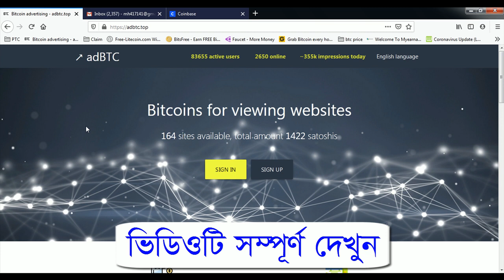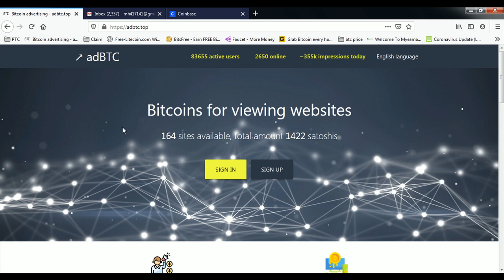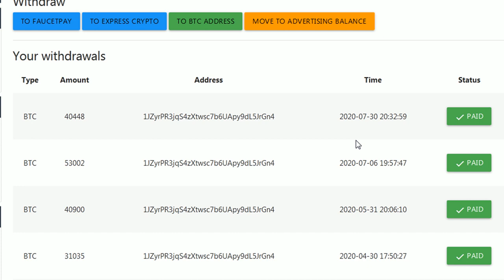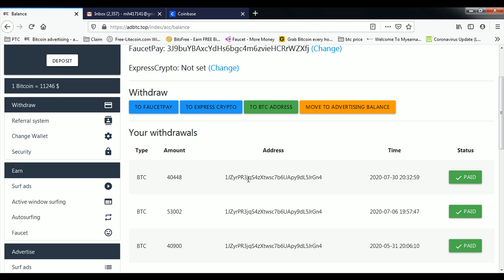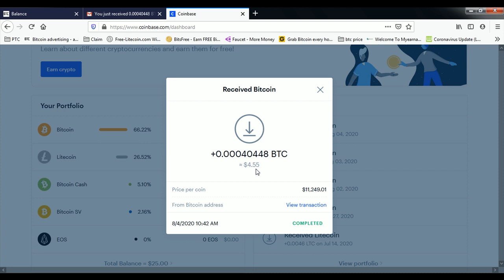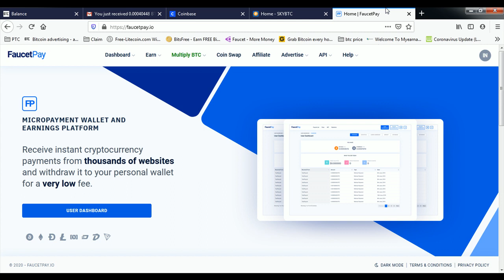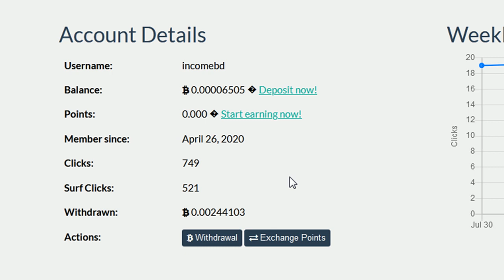AdBTC 12th Payment Total 0 0065 BTC Earn Bitcoin Free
Earn Bitcoins for viewing websites. Adbtc is best bitcoin earning website in 2020. You can earn free bitcoin from here. Earn bitcoin bangla tutorial full. Earn bitcoin in Bangladesh.